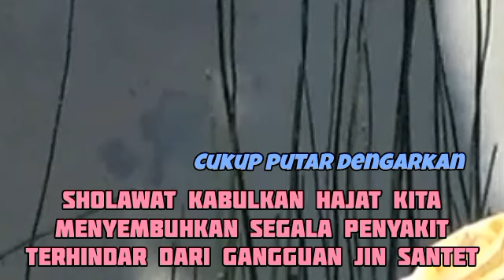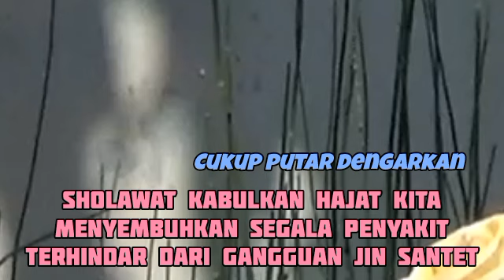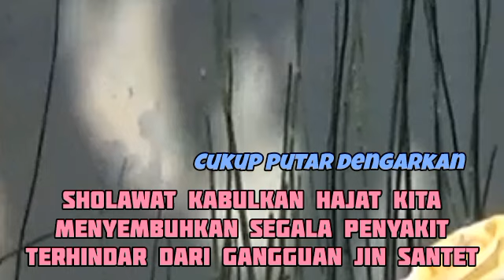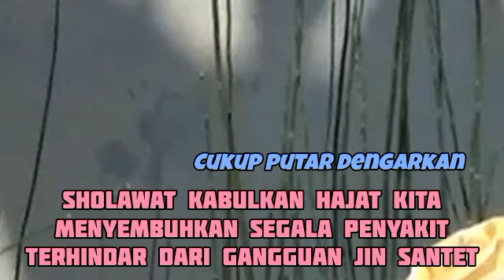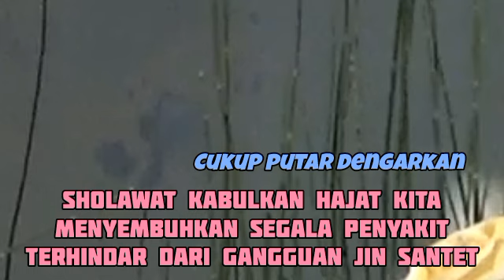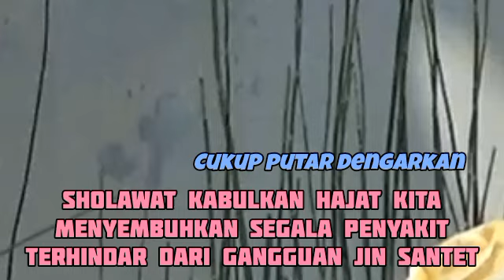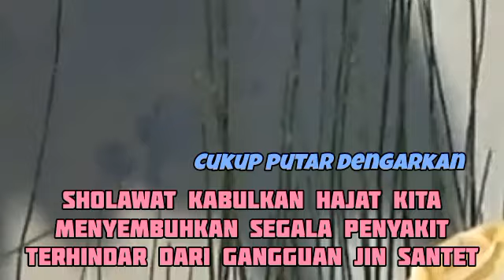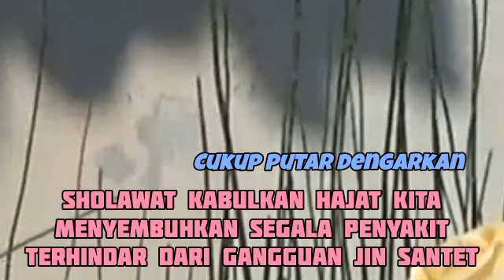AYAT RUQYAH - Pemusnah Sihir & Gangguan Jin. (POWERFUL RUQYAH against Evil Eye, Sihir & Jinns81